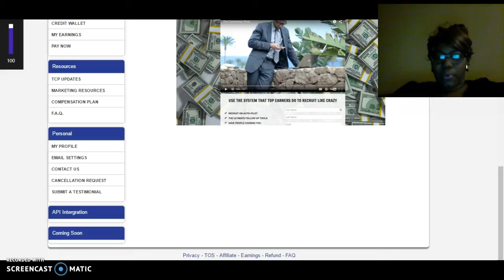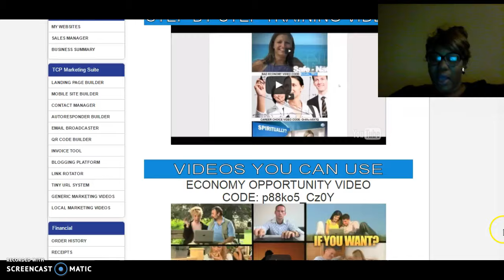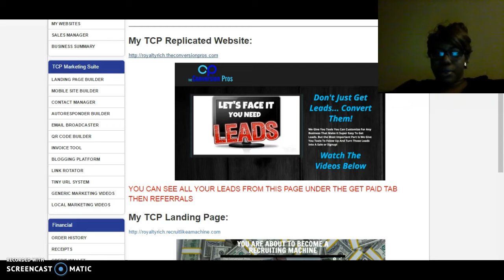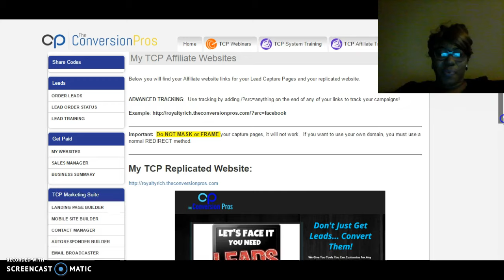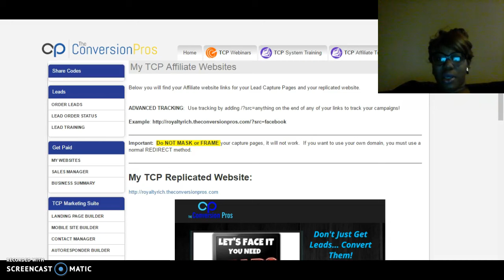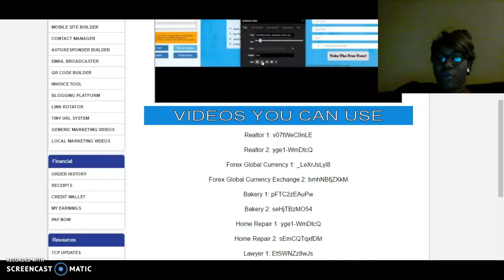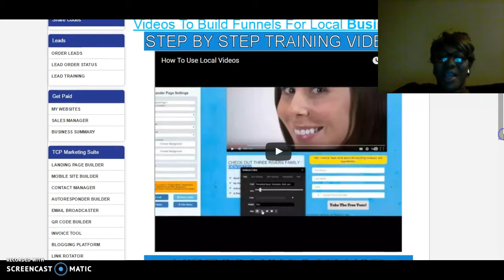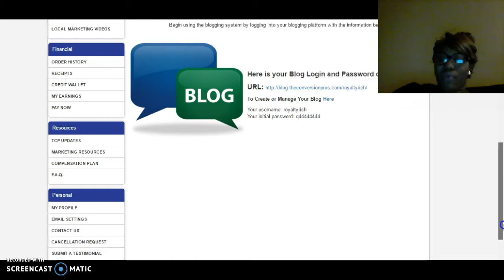Online Marketing System That You Need!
Online Marketing System
that you need to Succeed!

try some health
tea